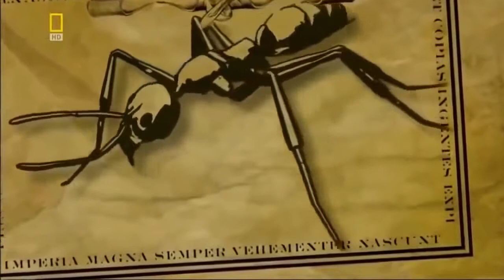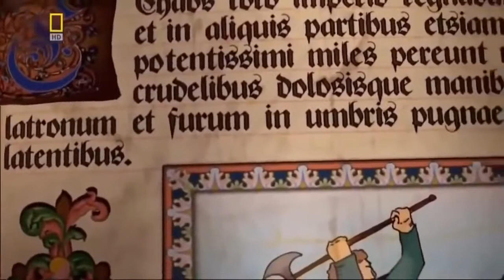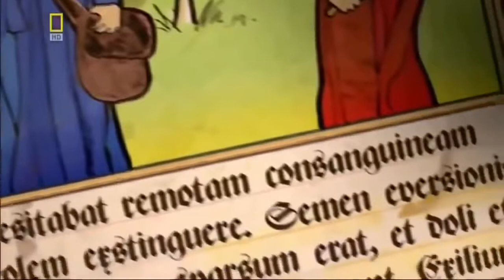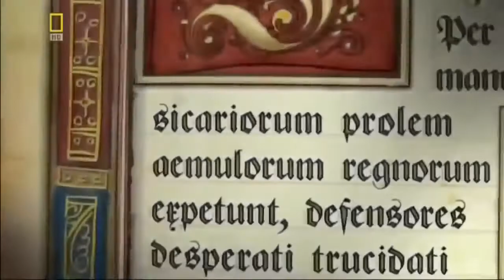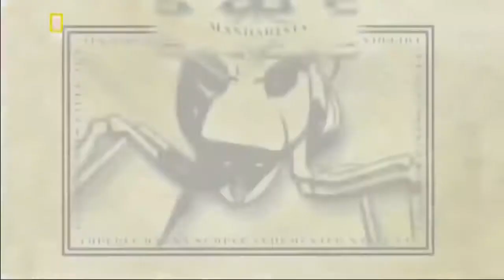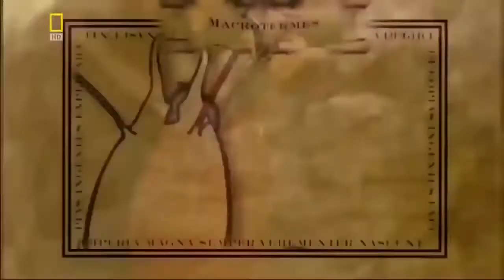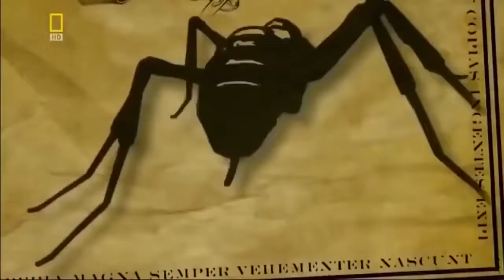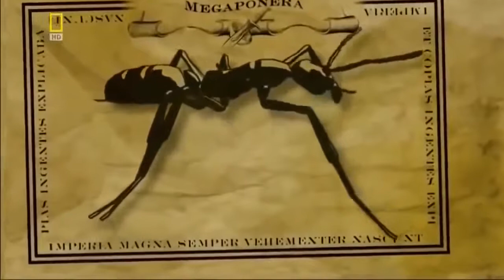National geography wild - army ants - documentary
The name army ant (or legionary ant or marabunta) is applied to over 200 ant species, in different lineages, due to their aggressive predatory foraging groups, known as "raids", in which huge numbers of ants forage simultaneously over a certain area.[1]
Another shared feature is that, unlike most ant species, army ants do not construct permanent nests: an army ant colony moves almost incessantly over the time it exists. All species are members of the true ant family, Formicidae, but several groups have independently evolved the same basic behavioral and ecological syndrome. This syndrome is often referred to as "legionary behavior", and may be an example of convergent evolution.[2][n 1]
Most New World army ants belong to the subfamily Ecitoninae, which contains two tribes: Cheliomyrmecini and Ecitonini. The former contains only the genus Cheliomyrmex, whereas the latter contains four genera: Neivamyrmex, Nomamyrmex, Labidus, and Eciton.[2] The largest genus is Neivamyrmex, which contains more than 120 species; the most predominant species is Eciton burchellii; its common name "army ant" is considered to be the archetype of the species. Old World army ants are divided between the Aenictini and Dorylini tribes. Aenictini contains more than 50 species of army ants in the single genus, Aenictus. However, the Dorylini contain the genus Dorylus, the most aggressive group of driver ants; 60 species are known.[citation needed]
Originally, the Old World and New World lineages of army ants were thought to have evolved independently, in an example of convergent evolution. In 2003, though, genetic analysis of various species suggests that they all evolved from a single common ancestor, which lived approximately 100 million years ago at the time of the separation of the continents of Africa and South America.[2] Army ant taxonomy remains in flux, and genetic analysis will likely continue to provide more information about the relatedness of the various taxa.